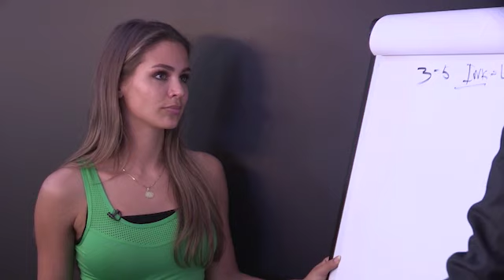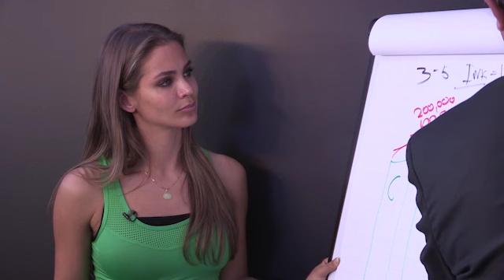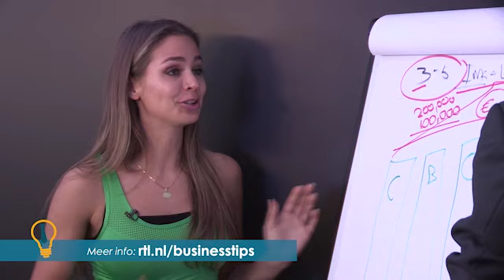Aangepast Rob Aalders Aflevering 2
Beleggen en investeren kun je leren,